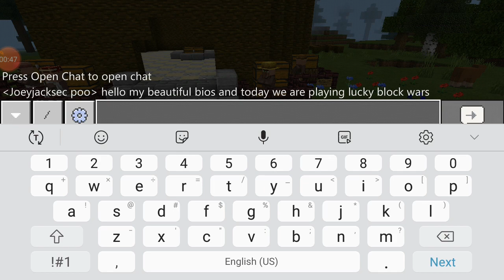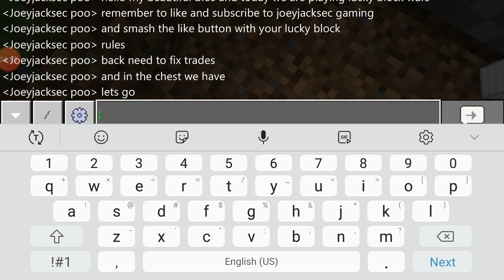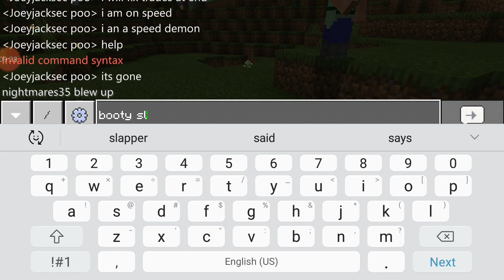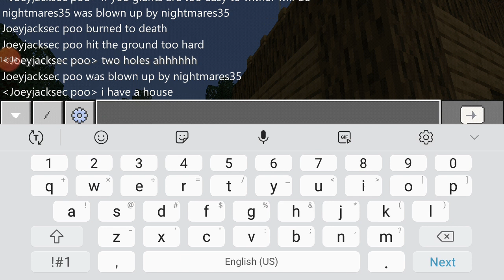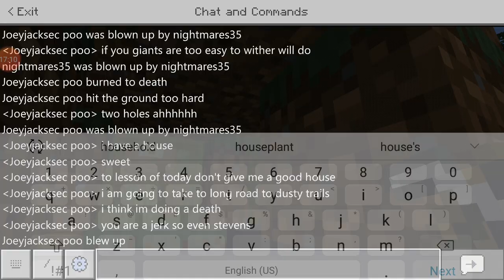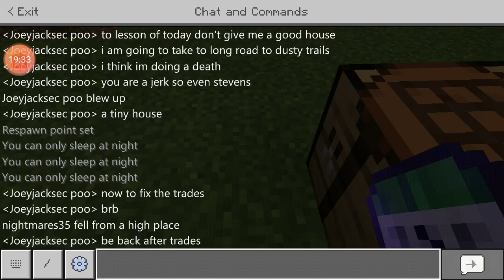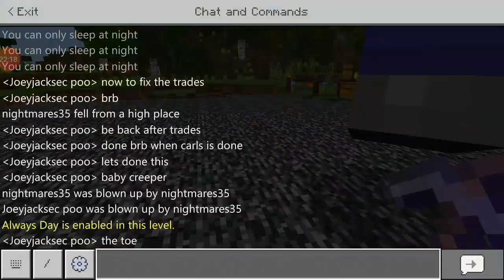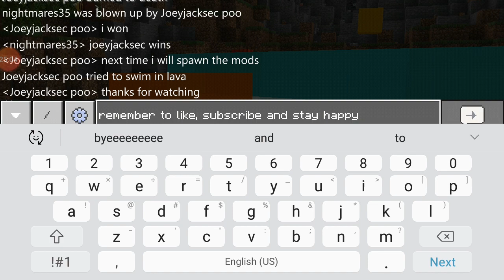Minecraft | lucky block wars: the giant zombies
Hello my beautiful bios and today we played minecraft. we opened lucky blocks and and fought giant zombies. I won.